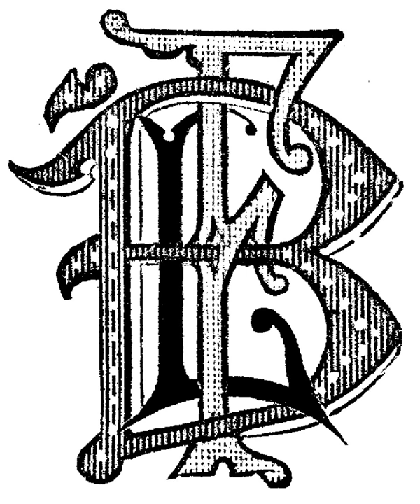Brotherhood of Locomotive Firemen and Enginemen | Wikipedia audio article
00:00:47 1 Organizational history
00:00:57 1.1 Background
00:04:59 1.2 Establishment
00:08:30 1.3 Organizational form
00:12:36 1.4 Membership exclusion
00:14:20 1.5 Leading officials
00:17:41 1.6 Change of name
00:18:37 1.7 Disestablishment and legacy
00:19:13 2 Conventions and membership size
00:19:53 3 See also
00:20:10 4 Footnotes
00:20:19 5 Further reading
00:22:31 6 Official magazine
00:23:35 7 External links

- Socrates

SUMMARY
The Brotherhood of Locomotive Firemen and Enginemen (B of LF&E) was a North American railroad fraternal benefit society and trade union in the 19th and 20th centuries. The organization began in 1873 as the Brotherhood of Locomotive Firemen (B of LF), a mutual benefit society for workers employed as firemen for steam locomotives, before expanding its name in 1907 in acknowledgement that many of its members had been promoted to the job of railroad engineer. Gradually taking on the functions of a trade union over time, in 1969 the B of LF&E merged with three other railway labor organizations to form the United Transportation Union.